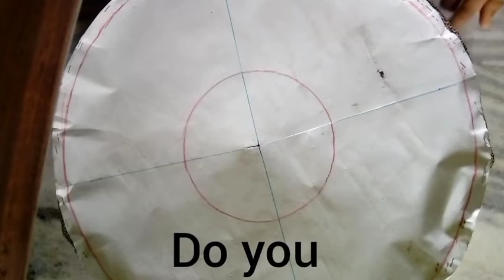can my homemade Beyblade spin steal?🤔🤔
Hlw guys what's up ybb is here with a new video today ᕙ( ͡◉ ͜ ʖ ͡◉)ᕗ
Beyblade boy if you hadn't done that before and like the video if you liked it .Share the video with your friends.ෆ╹ .̮ ╹ෆ

Yo!🤟